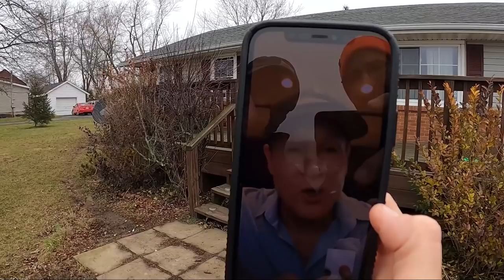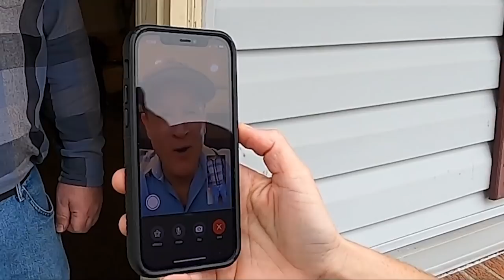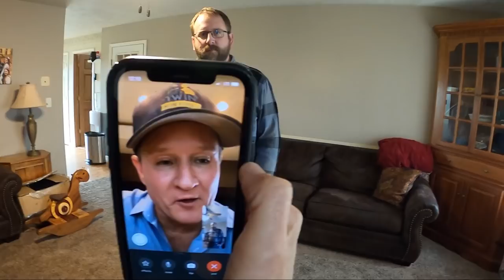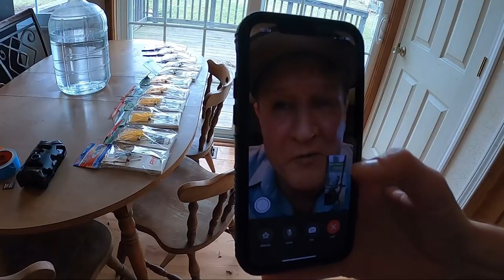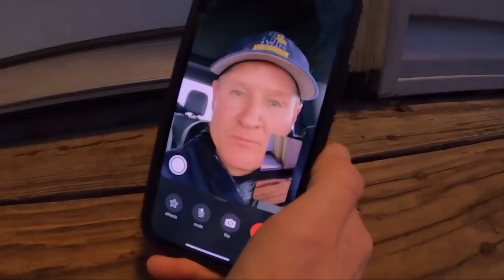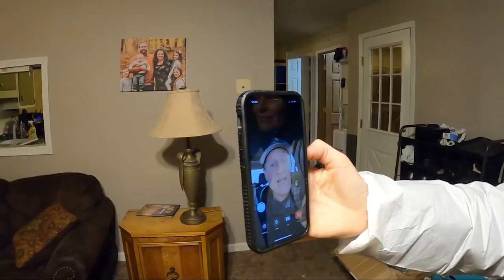DOG UNLEASHED on rat infestation...they didn't stand a chance..